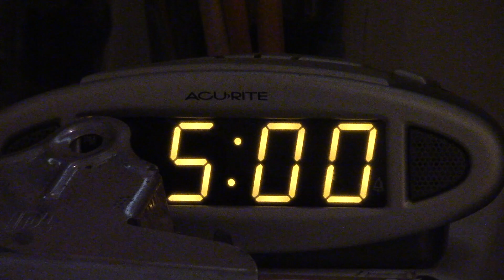30 Things Runners Say (Part 2)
Runners have a lot of sayings. Here are 30 of them (again.)

Also, thank you to Roger Williams University for hooking me up with the t-shirt